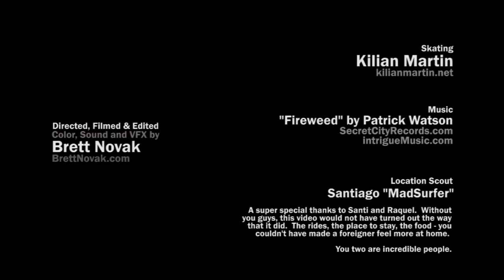Killian Martin, a Skate Regeneration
nuevo que descubrir. ¿Te apetece saber qué es? Pues echa un vistazo, te daremos ideas. No te cortes. Curiosea.